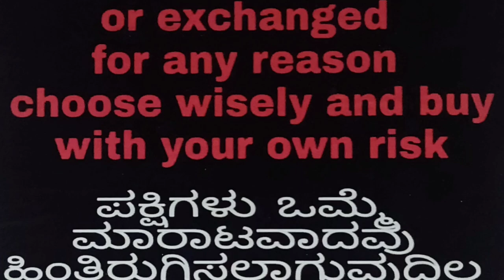ಹೊಸ ಶೋಕಿಗಾಗಿ ಹೊಸ ಜೋಡಿಗಳು , 5-6hrs flying birds lowest price